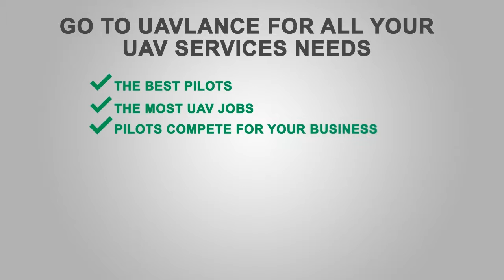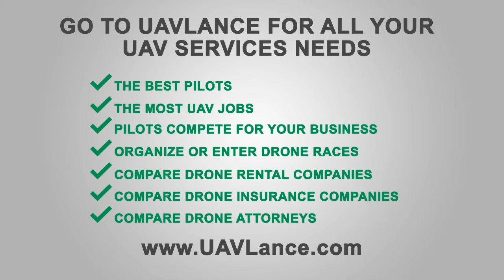How to Receive a UAV Certification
In the United States, people who wish to earn some extra cash as a drone pilot or use a high-tech quadcopter for achieving some business objectives need to apply for a 333 Exemption from the FAA (Federal Aviation Administration) in order to do business successfully and without getting into any legal trouble. This is also known as receiving a UAV or Unmanned Aerial Vehicle Certification. Until last year only about a dozen companies were flying drones to achieve some commercial objective. The year 2016 is seen as a year when commercial drones will really take off because the FAA plans to approve many applications this year.
In this article we will take a look at how a UAV certification can be obtained so that you can concentrate more on your business goals rather than worrying about getting certified for commercial drone usage.
What is meant by an FAA Exemption?
To perform commercial operations using an unmanned aerial vehicle, some sort of regulations have to be kept in mind. If somebody fails to adhere to these guidelines, there can be serious legal repercussions especially if the person was flying drone for some business purpose. A person doesn’t need an exemption if he or she wishes to fly drone for the sake of fun. No certification is required in such a case. However, there are some safety guidelines that need to be followed in order to stay safe and also protect others when flying an aerial machine.
It is recommended to fly only in the daylight and under 400 feet. In order to practice this pastime safely it is advisable to always keep your machine in front of your eyes. Sometimes the drone can be uncontrollable especially when the person flying it is a beginner and doesn’t have command over the basic controls of this machine. You also need to keep in mind that in the start you will have to balance out certain controls so that the drone doesn’t take off or tilt/rotate on its own. These controls should be learned before attempting to fly an aerial vehicle or a quadcopter for recreational purpose.
A 333 exemption is required for entrepreneurs and seasoned business owners who wish to introduce the drone technology to carry out their business activities. Since these machines help them in increasing sales, earning more profits and building a fruitful relationship with their customers, there is a need to get some sort of certification so that you can leverage and justify your actions to suit your long-term business plans.
Remember that if you are not using a drone for the purpose of fun and entertainment but the machine weighs more than 250g, you still need to register it with the FAA.
Benefits of Getting a 333 Exemption
This sort of an exemption is not just a requirement to be fulfilled it is also beneficial to the person who gets it. Just like any other certification, it tells the world that your business activities are credible and trustworthy. This can help to increase the number of prospects and eventually expand your business. When regulations are updated, you as a certified individual do not have to abide by the new rules. All you have to do is renew your membership and you are all set. New businessmen would have to apply for an exemption based on the new regulations. For those who wish to apply for drone liability coverage, they are eligible for more competitive rates if they have a UAV certification. The process of getting a 333 exemption from the FAA is a very detailed one, which allows a businessman to rethink his or her strategy regarding drone usage, what equipment they wish to use, and whether drone maintenance should be integrated with the entire business plan or not.